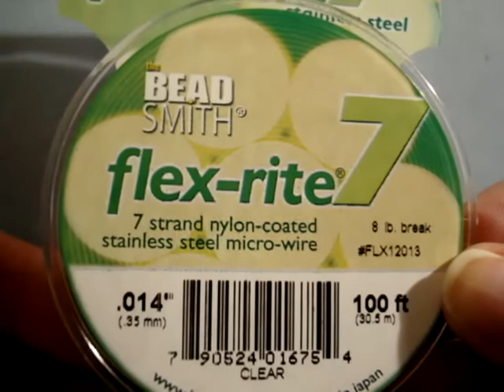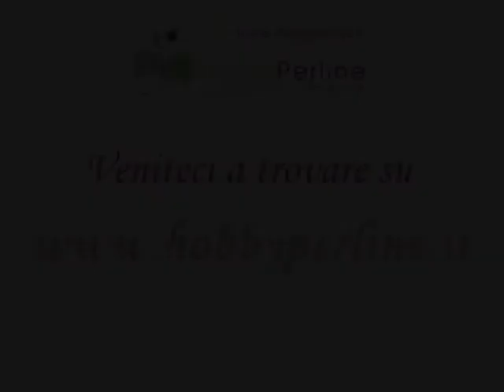Collana Ametista | Come Fare Collane - HobbyPerline.com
Ciao! Spero che la collana vi piaccia, vi lascio le specifiche di tutti i prodotti che ho utilizzato:
- 1 Chiusura T-Bar Argento 925 Fiore Decorato 36mm
- 1 Perlina in Porcellana Dipinta a Mano Ovale 32x24mm
- 2 Perlina in Porcellana Dipinta a Mano Ovale 32x24mm
- 55 Ametista Lavanda Tondo Liscio 10mm
- 4 schiaccini
- 4 coprischiaccini
- 4 anellini 4mm
- 4 salvafilo argentati
- 10 Distanziatore Quadrato Argentato Anticato 5mm
- cavetto d'acciaio rivestito di nylon diametro 0,35mm